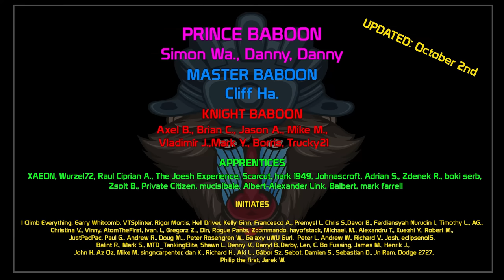Awesome Games with Baboon Dance Party! T-34-3 | World of Tanks